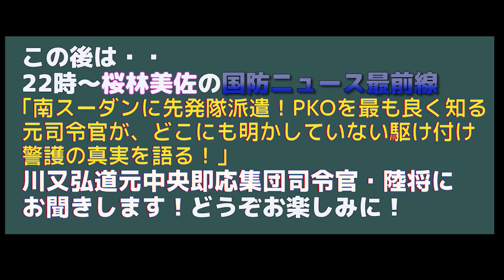【11月25日配信】上念司の経済ニュース最前線「祝！日経平均年初来高値！ 円安113円台に！長期金利 9ヶ月ぶり高水準で次は？ チャイナピンチ？元安進む！」桜林美佐【チャンネルくらら】